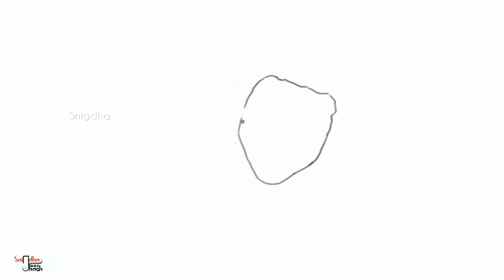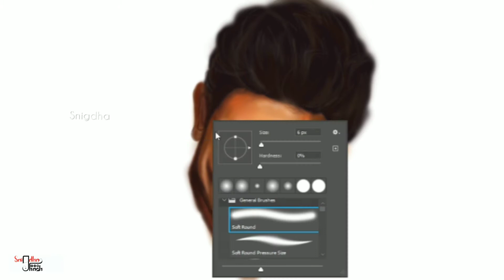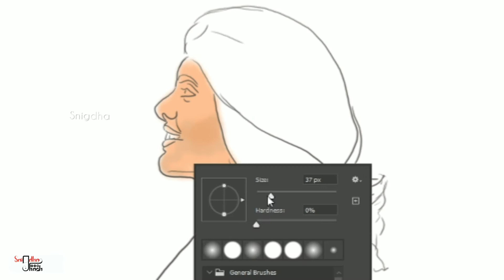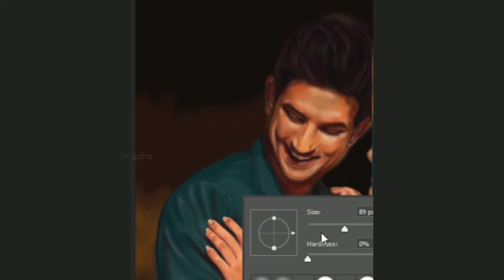Digital Painting-Dil Bachara(SushantSingh Rajput)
Digital Painting-Dil Bachara SushantSingh Rajput, Sanjana Sanghi.

This is my first video of digital painting.I made this video to pay tribute to Sushant Singh Rajput.